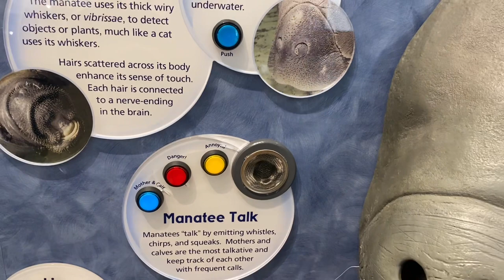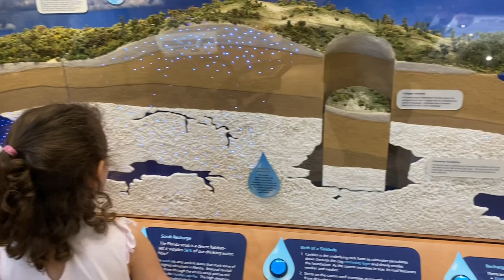Deltona Lyonia Environmental Center then free slurpees horray!